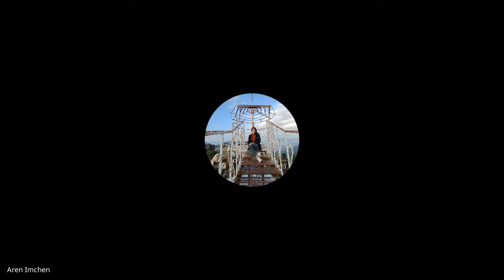Hebrews, James, 1and2 Peter, Jude | Lecture 6 : BC307-HJPJ-20220207